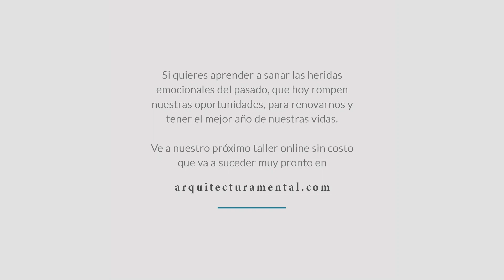La clave para soltar nuestros pensamientos obsesivos | Enrique Delgadillo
Por un ex, el miedo a morir, deudas...